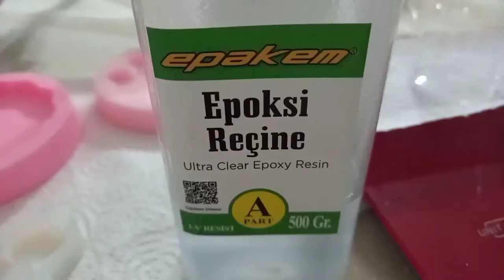epoksi bardak altlığı yapım.çok şık oldular.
epoksi bardak altlığı yaptım